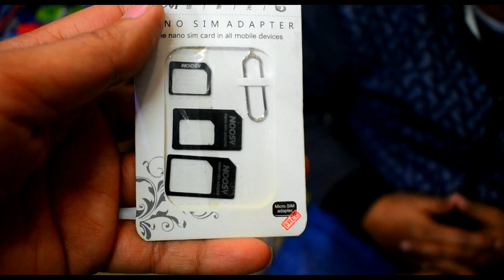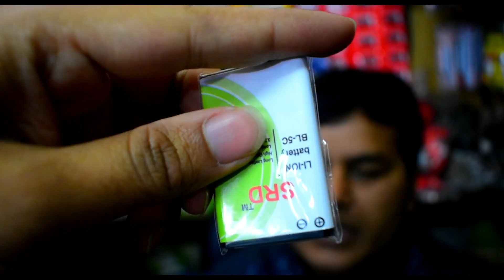Cheapest mobile accessories manufacturer wholesale market, Karol Bagh, Gaffar market, Delhi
In this video I show you gaffar market, Karol Bagh&in this market I Show you all type of mobile accessories like head phones, speakers, earphones , power banks, and other mobile accessories in wholesale price, if you like this video please subscribe my channel.

Shop Owner Name :- Mr,Santosh Kumar

Shop Name :- SRD Communication

Address :- Shop No-3,  Basement, New Asia Mobile Plaza, Hardhyan Sing Road, Karol Bagh , DELHI-110005

Manufacture Of :- Mobile Charger, Data Cable, Aux Cable

Wholesaler Of :- Memory Card, Battery, Handsfree Card Reader, Mobile Speaker Etc.

Near by :-  Karol Bagh Metro Station

Warning

⏩Copyright:- Everything you see on my videos are created by me{Desi Chora Delhi Ka} unless other wise stated.

                                         {...Ram - Ram...}

                                          {..Keywords..}

Searching keys:-factory price mobile accessories, cheapest mobile accessoriesdesi chora delhi ka,moile accessories at cheap price,data cable wholesale ear phones wholesale,mobile accessories manufacturer,earphones wholesale,